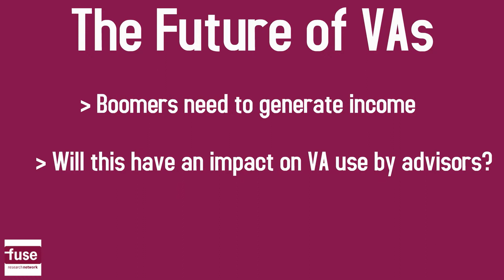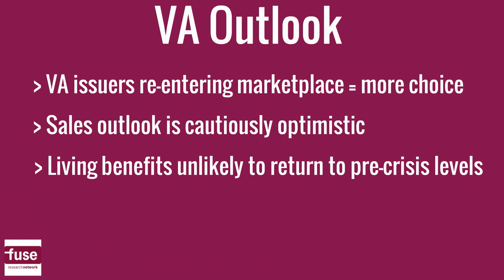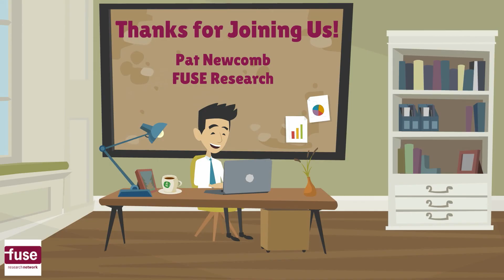FUSE Advisor Trend Monitor Series 2015 - Expected Future Use of VAs